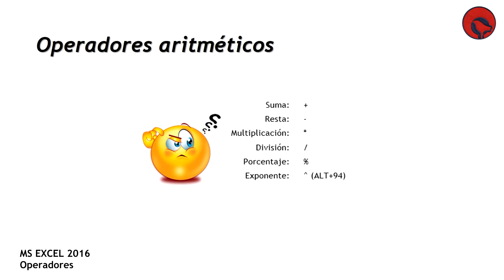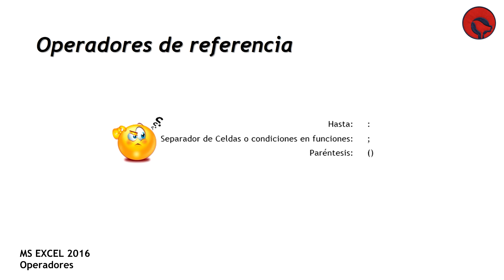MS EXCEL 2016 - 08. OPERADORES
- OPERADORES ARITMÉTICOS, DE COMPARACIÓN Y DE REFERENCIA.

Material realizado exclusivamente con fines educativos-.